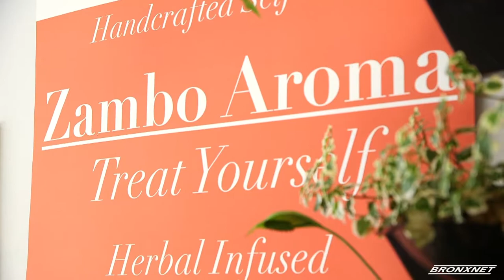Zambo Aroma One Year Anniversary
CEO Tree Alexander fills us in about his natural and handmade self-care shop, Zambo Aroma, on their one year anniversary and upcoming shop events.